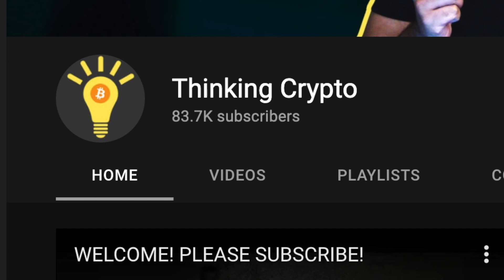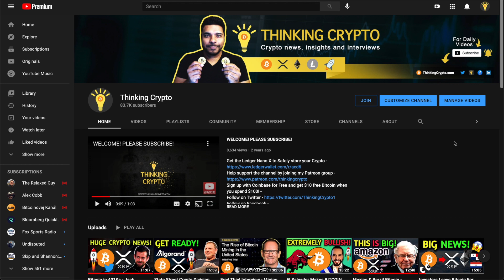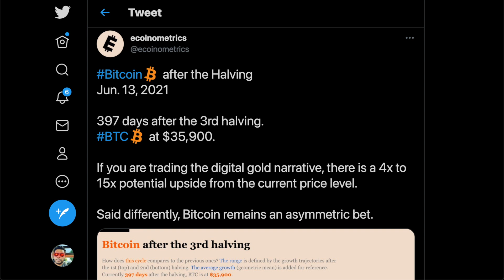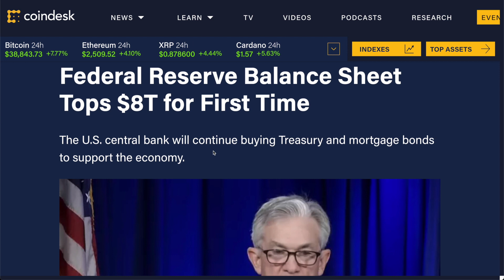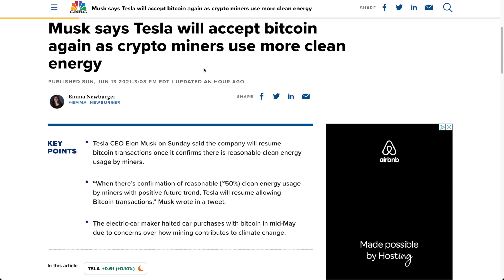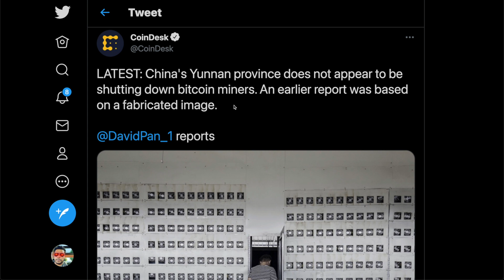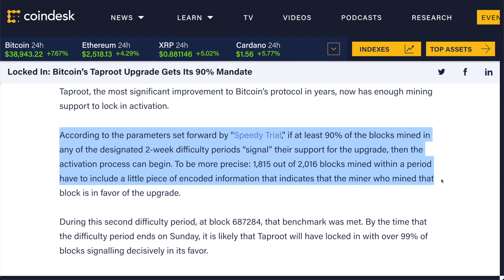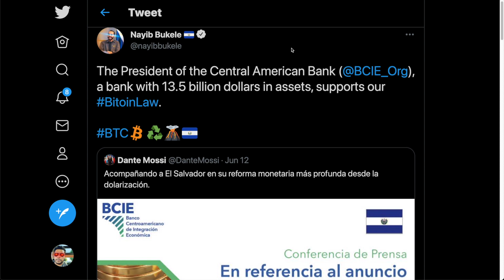Elon Musk Says Tesla To Accept Bitcoin Payments Again Once Miners Use 50% Renewable Energy!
Tesla CEO Elon Musk on Sunday said the company will resume bitcoin transactions once it confirms there is reasonable clean energy usage by miners. “When there’s confirmation of reasonable (~50%) clean energy usage by miners with positive future trend, Tesla will resume allowing Bitcoin transactions,” Musk wrote in a tweet. The President of the Central American Bank, a bank with $13.5 billion dollars in assets, supports El Salvador's Bitcoin Law. China’s Yunnan province does not appear to be shutting down bitcoin miners. Stacks is partnering with South Korean e-commerce protocol Paycoin to support transactions with its currency STX. This integration means that merchants who accommodate Paycoin will soon accept STX and Bitcoin as methods of payment. Taproot, the most significant improvement to Bitcoin’s protocol in years, now has enough mining support to lock in activation.